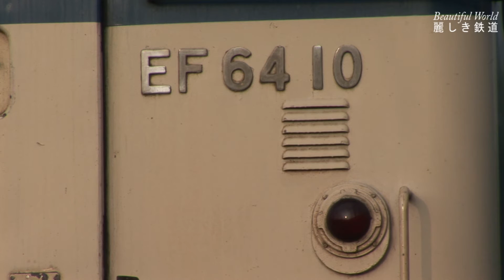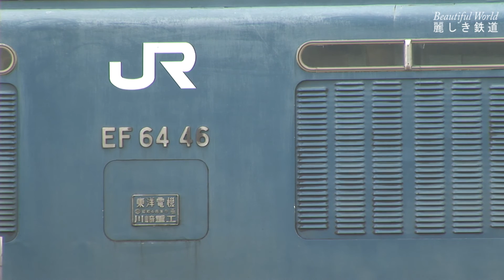機関車 EF64形電気機関車（広島色67号機,国鉄色52号機, 46号機, 69号機),DE10 他 JR塩尻機関区篠ノ井派出 2005年頃 HDV 840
2005年頃　JR塩尻機関区篠ノ井派出ではJR貨物愛知機関区所属の
EF64形電気機関車67号機とEF64形更新機の重連が検修庫での点検を終え構内を移動していました。その後検修庫には仕業を終えた国鉄色のEF64-69号機が入庫し　構内では更新機のEF64-47号機や北長野駅貨物ヤードの入れ替えに就くDE10や国鉄色のEF64-46号機などが留置されていました。
　EF64-46号機は国鉄色で窓枠が白Hゴム支持と原型に近いのですがパンタグラフはPS22に変更されており　EF64形0番台の中でも異彩を放っていた機関車でしたが　2008年3月25日付で廃車となりました。46号機の出区前のﾊﾟﾝﾀｸﾞﾗﾌ上げや始業点検の様子も収録しましたが　EF64のブロワー音は独特でいいですね。
　その他　EF64-22号機,EF64-52号機,EF64-10号機やEH200-2号機
等も撮影しました。